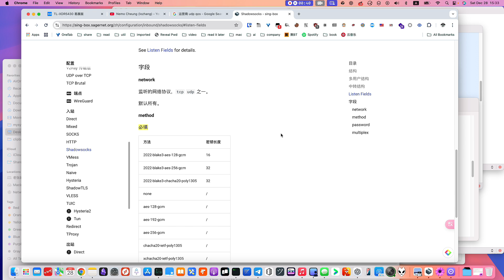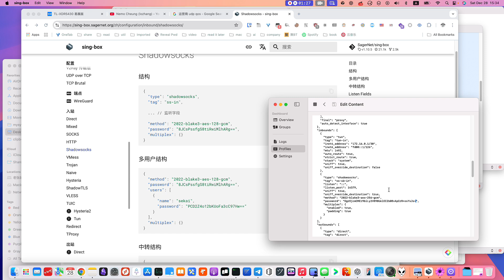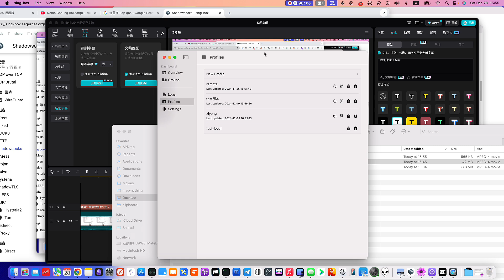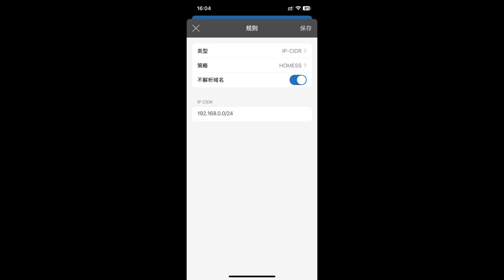sing-box服务端模式 搭建shadowsocks节点 访问家里局域网 不用怕运营商QoS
前面我们讲了用wireguard搭配小火箭访问家里局域网以及实现科学上网
wireguard是udp协议的
存在被运营商QOS限流 的问题，就是可能丢包限速
因此今天我们介绍另外一种方式
就是利用sing-box服务端搭建一个shadowsocks节点
sing-box不仅可以作为客户端连上服务器
通常我们就是这样用的
但它也可以作为服务端
让别的客户端连它
我们可以在家里的一个sing-box上添加一个shadowsocks节点
然后手机上添加相应的节点
这样就可以通过这个shadowsocks节点访问家里资源以及科学上网

0:00 介绍
1:29 配置介绍
2:12 修改sing-box配置
2:48 端口映射 手机上小火箭配置
3:26 移动网络下测试效果

已补充 trojan + grpc, vmess + grpc, vless + reality 例子